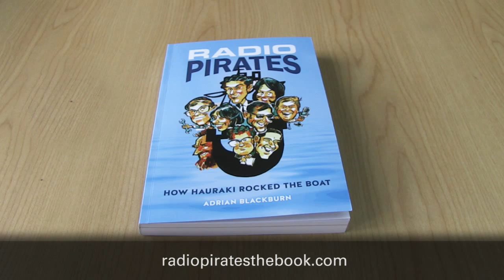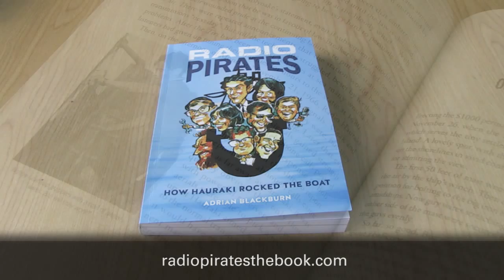Radio Pirates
Brief video about the book Radio Pirates, How Hauraki Rocked The Boat, written by Adrian Blackburn. or pick up a copy of the book.

Produced for Echo Publishing by NorthSouth Multi Media